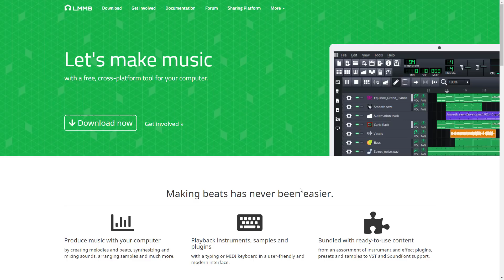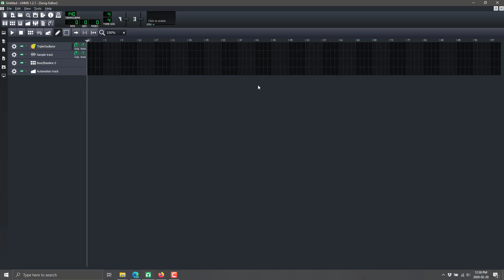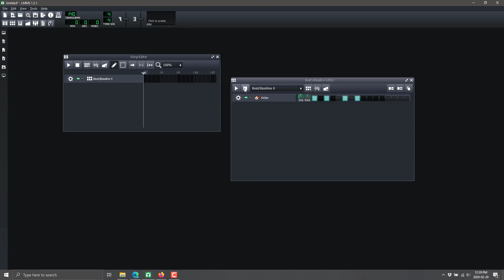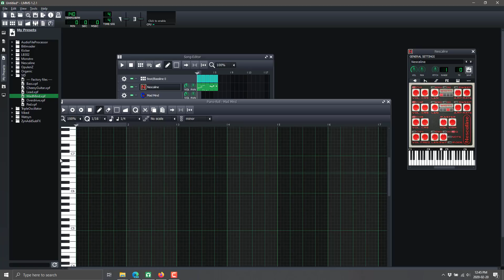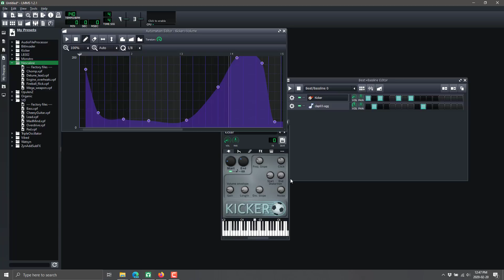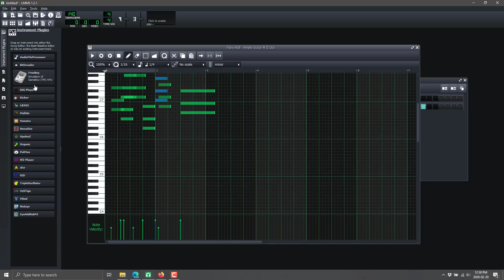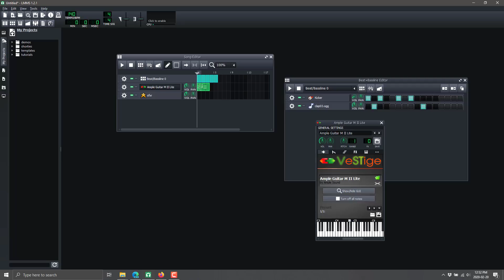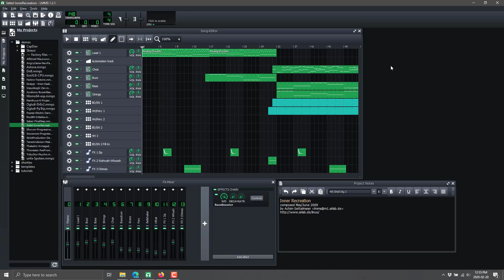LMMS -- Open Source Digital Audio Workstation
LMMS is an open source DAW or Digital Audio Workstation.  In this video we go hands on with LMMS and cover a basic getting started tutorial.  LMMS is free, cross platform and open source.